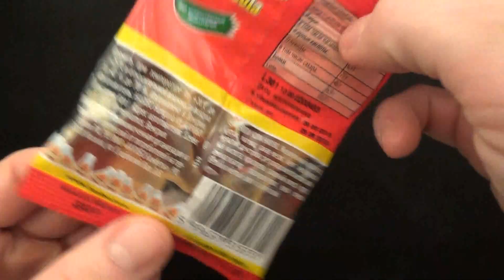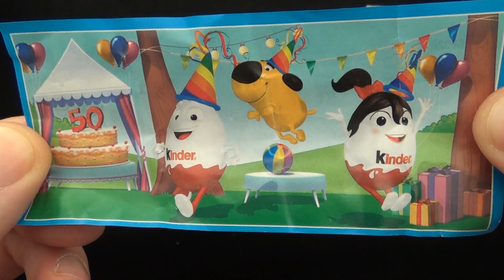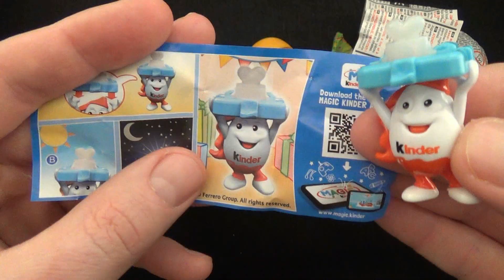New Candy Unboxing! MARZIPAN Kinder Surprise HARIBO Happy Cola HALLS